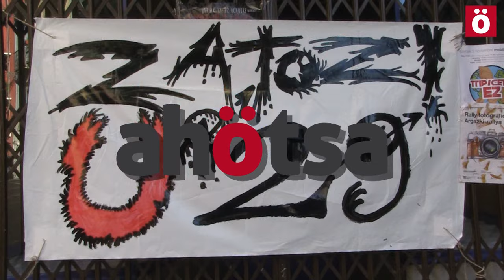Iruñeko Alde Zaharreko Gaztetxeak bere ateak zabaldu ditu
Gaur Iruñeko Alde Zaharreko Gaztetxeak bere ateak zabaldu ditu egun osoko egitarau batekin.